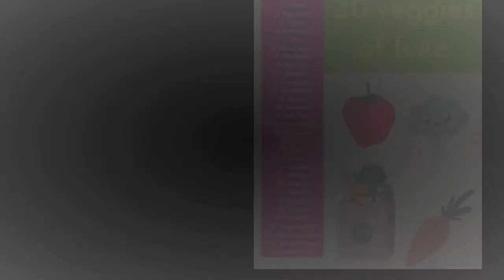Day 17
Medium: Mixed Medium
Topic: Veggies
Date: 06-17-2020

Instagram 🢂  @designsbycadpro

Pinterest 🢂 @DesignsbyCadpro